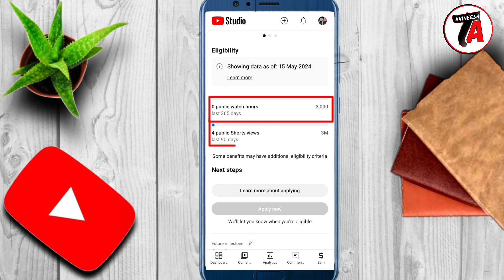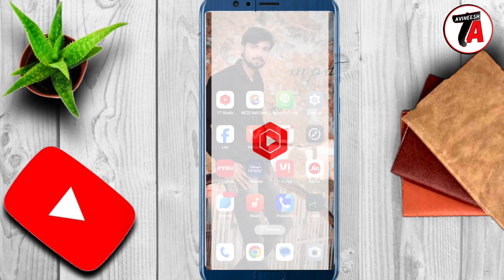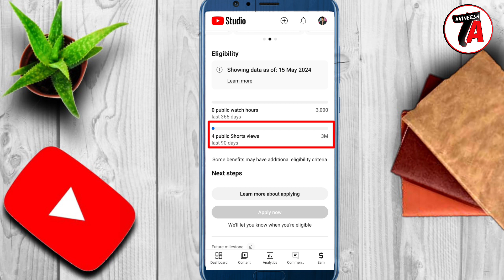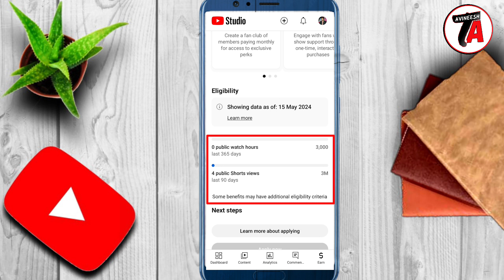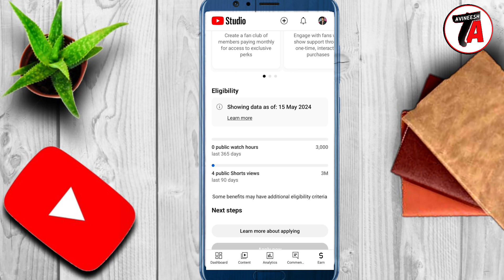Eligibility Showing Data As of May 15 2024 Youtube Studio || Why Could This Take a Week To Update?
Hello friends is video me maine aap ko yt studio me eligibility showing data as of may 15 2024 learn more ke bare mein bataya hai